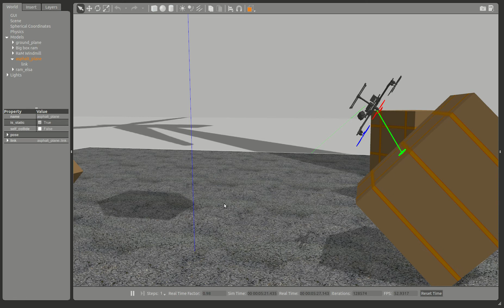Contact-Controller based on Y-X-Z Tait-Bryan Angles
Pushing aerial interaction to the limits.